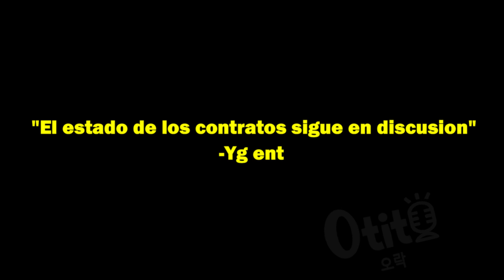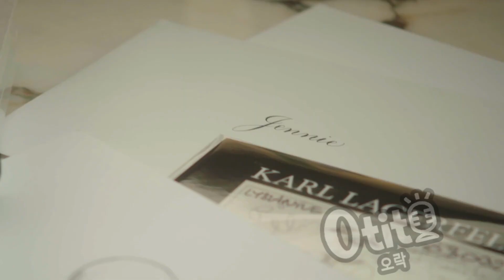NO RENOVÓ CONTRATO? JENNIE PROVOCA UNA EXPLOSION EN LOS FANATICOS! KPOPNEWS BLACKPINK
Descubre los secretos detrás de los contratos de Jennie y Lisa de BLACKPINK en este video impactante! Exploraremos los rumores de separación y los cambios que podrían sacudir el futuro del grupo. Además, revelaremos los detalles exclusivos de la entrevista explosiva de Jennie con Dua Lipa. ¡No te pierdas esta emocionante discusión sobre los contratos en la industria del K-pop y el destino incierto de nuestras estrellas favoritas!